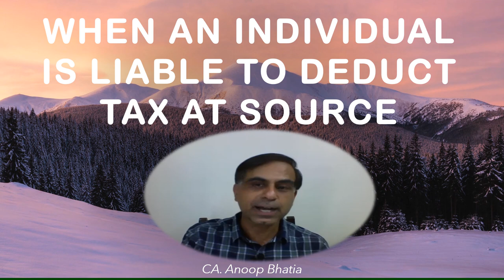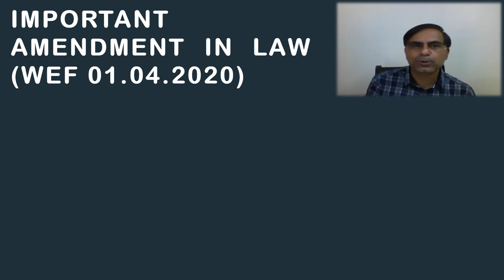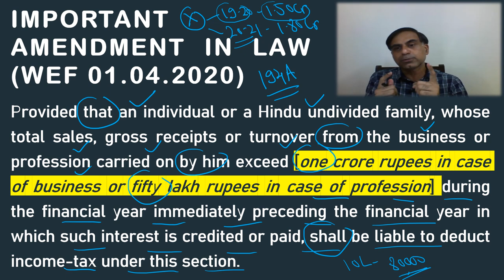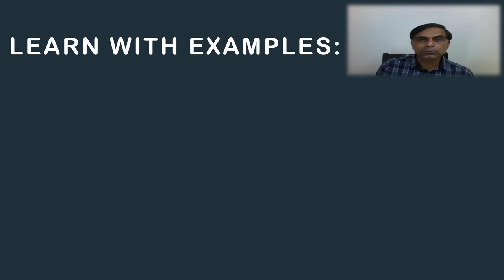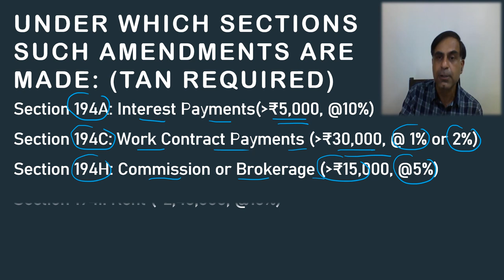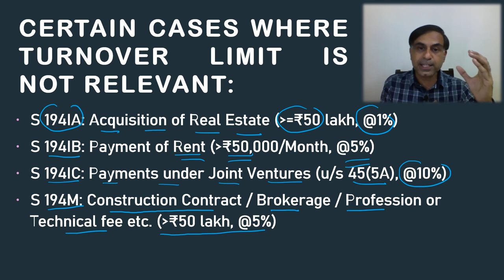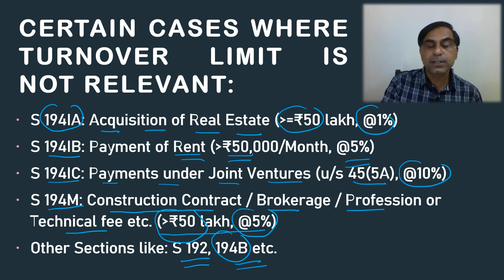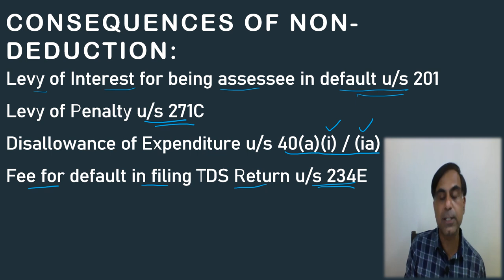When an Individual / HUF is liable to deduct Tax ? | इंडिविजुअल अथवा एच.यु.ऍफ़ को TDS कब काटना है ?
. नमस्कार दोस्तों सामान्यतया एक इंडिविजुअल अथवा संयुक्त हिन्दू अविभाजित परिवार (HUF) को TDS नहीं काटना होता है, परन्तु आयकर अधिनियम में ऐसे कई प्रावधान हैं जहाँ एक इंडिविजुअल अथवा HUF को भी TDS काटना आवशयक होता है।  यह वीडियो आप तक इसे महत्वपूर्ण विषय पर संक्षिप्त जानकारी पहुँचाने का प्रयास है।  आशा करता हूँ आप इस वीडियो को उपयोगी पाएंगे आपके बहुमूल्य कमैंट्स एवं सुझाव सादर आमंत्रित हैं।

Dear Friends, generally an individual or Hindu Undivided Family (HUF) is not liable to deduct tax at source. However, at various provisions of Income Tax Law even an Individual or HUF is liable to deduct tax at source. This video is an effort to bring before you a crux of such provisions along with consequences of non-compliance. I hope you will find it worth watching. Your precious comments and suggestions are most welcome.

Timeline:
00:54 Should Individual or HUF be liable to Deduct Tax at Source
01:16 Importance of Business or Profession in Applicability of TDS Provisions
02:18 Importance Amendment in Law wef 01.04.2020
05:49 Learn with examples.
07:29 Under which sections individual / HUF is liable to deduct tax at source.
09:03 Certain case where turnover limit is not relevant, but TDS is required to be deducted by Individual / HUF
11:20 Payment of Taxable amounts to a Non-Resident by an Individual / HUF
12:07 Consequences of Non-Deduction of Tax at Source by Individual / HUF